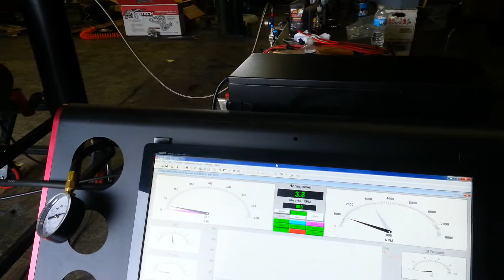RICH CARRIER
sbc dyno test